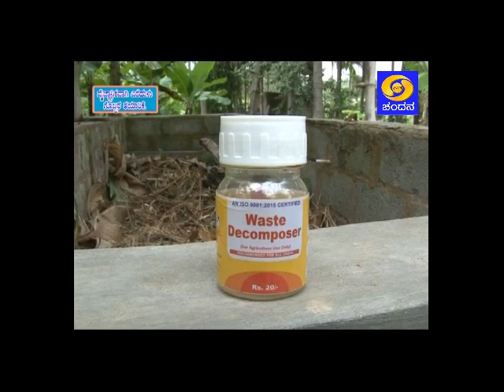Production of Scientific vermi compost_ವೈಜ್ಞಾನಿಕವಾಗಿ ಎರೆಹುಳು ಗೊಬ್ಬರ ತಯಾರಿಕೆ.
PTS:
ಡಾ. ಪ್ರೀತು. ಡಿ.ಸಿ.,
ಮಣ್ಣು ವಿಜ್ಞಾನಿ, ಕೆ.ವಿ.ಕೆ, ರಾಮನಗರ,